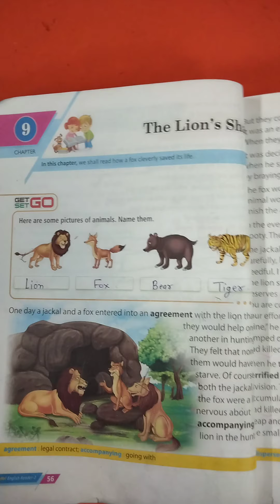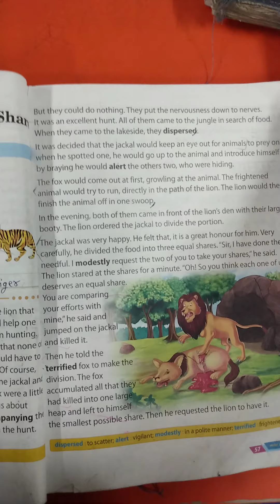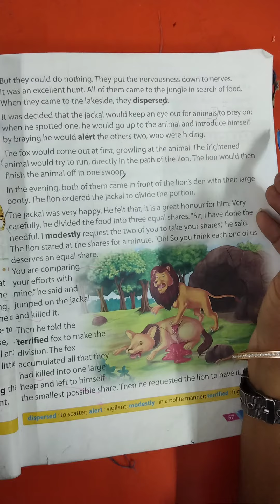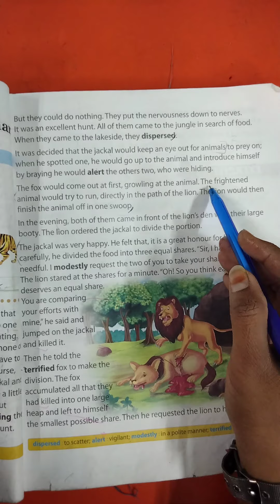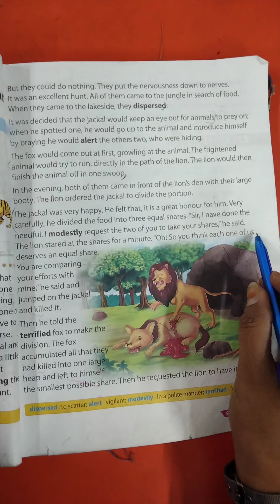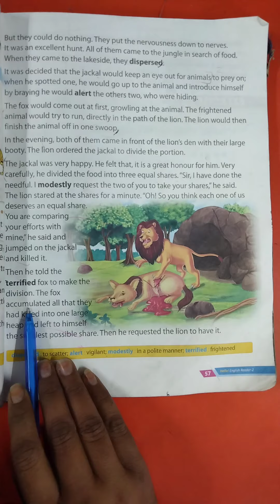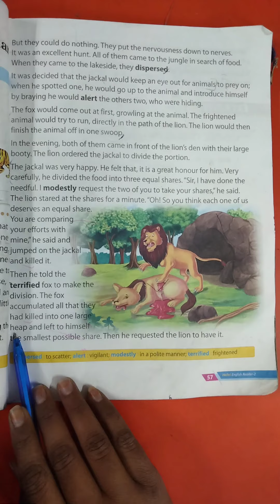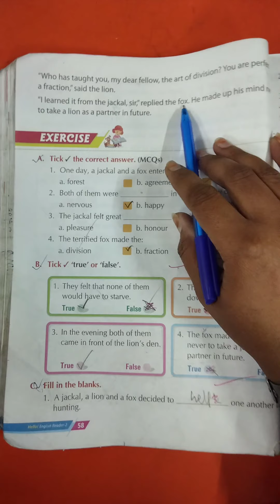Std 2 English Chapter 9